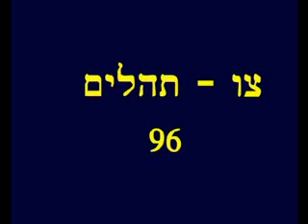Psalms 96 Hebrew Picture Bible